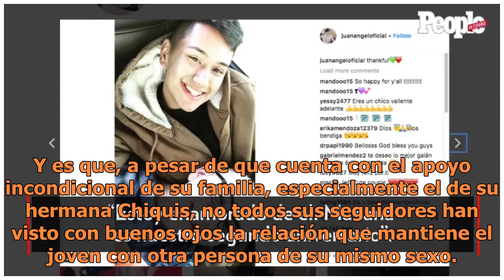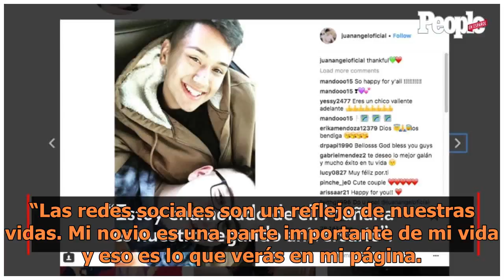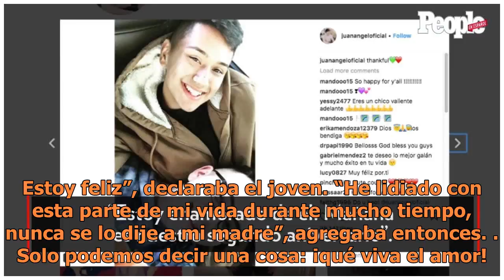Johnny Rivera hace frente a comentarios homófobos en las redes sociales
Desde que hiciera pública su orientación sexual y diera a conocer su noviazgo con otro hombre, Johnny, el hijo menor de la fallecida cantante Jenni Rivera, no ha dejado de recibir comentarios homófobos a través de las redes sociales. Y es que, a pesar de que cuenta con el apoyo incondicional de su f...